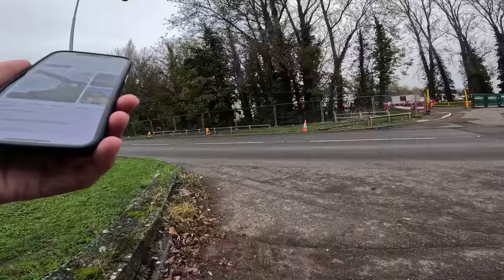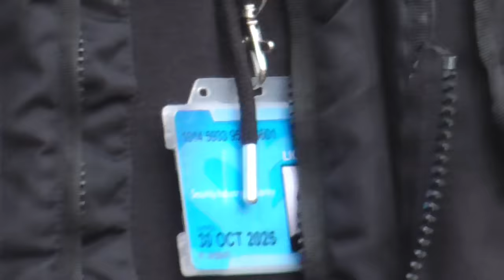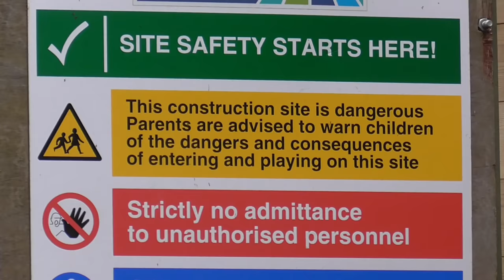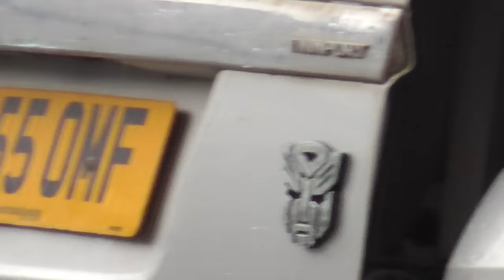You Are Not Allowed To Make A Video Of The ULEZ Van Overnight Storage Compound 😲🎥🛸❌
Today we take a look at R&W Civil Engineering, Wraysbury Rd, Staines TW19 6HA.

I decided to go and take a look, especially with the drone to see exactly what is going on at this site.

We speak to security who say we are not allowed to film.

We take the drone over, have a good look around and make sure all staff (including the extra security that arrive) are educated about filming from the outside.